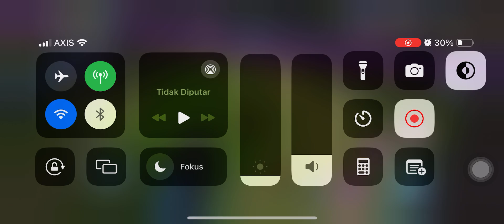Martis - 'Searing Maw' | Survival Mode | Mobile Legends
martis searing maw best build survival gameplay